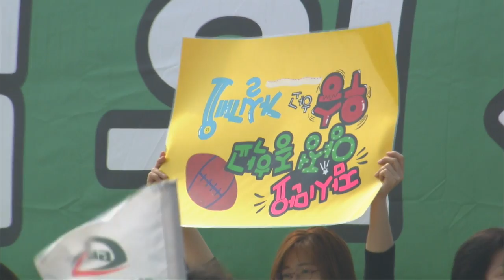[2017 전국춘계럭비 리그전] 중등부 4강 사대부중vs양정중 (2017.3.21) 전반 경산생활체육공원